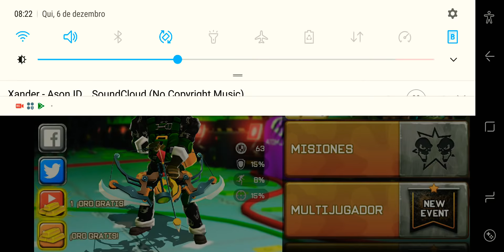Respawnables🔥 TRIAL 4 PRÉMIOS